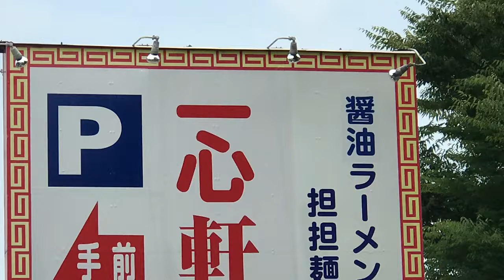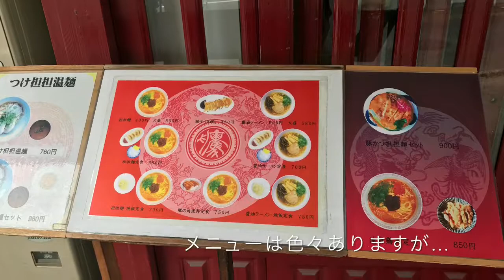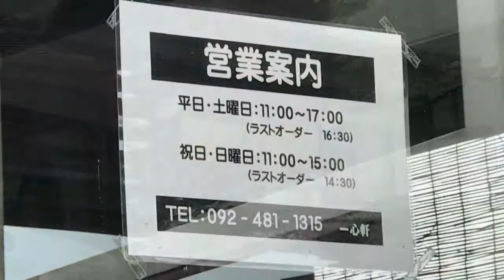国道3号線 博多区榎田2丁目南すぐ 個性派担担麺『一心軒』食べてきた！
地域の人気店です。独特の担担麵でクセになります。